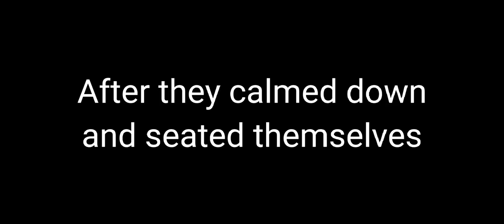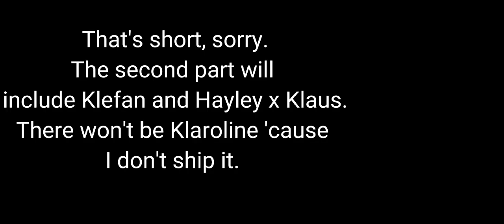Shadowhunters react to future Simon as Klaus Mikaelson // Part 1/4 // Short // Requested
I don't know shows Originals and The Vampire Diaries so forgive me my possible mistakes. I don't own tiktoks.